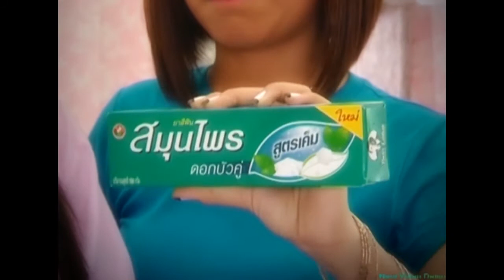Twinlotus Salt 30 Sec (cambodia)